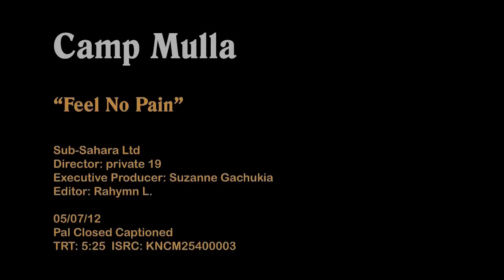Camp Mulla - Feel No Pain (Official Music Video)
Here's the music video to one of the singles off the FuNkYToWN Album - ''Feel No Pain''

The track features Miss Karun, Shappa Man, K'Cous & Thee MC.

Executive Producer: Suzanne Gachukia
Track Produced by : K'Cous
Video Directed & Produced by : Private19
DP: Dir. Kevin Bosco Jnr